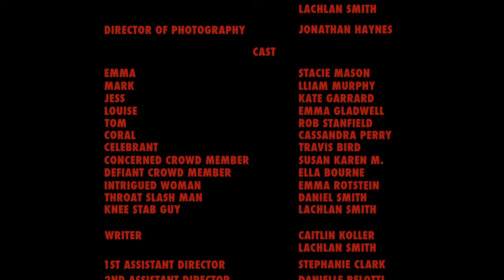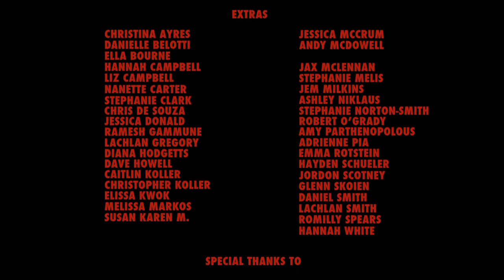Maid of Horror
This is the blood-soaked story of Emma, an overlooked Maid of Honour, who would kill to get her fairytale ending...